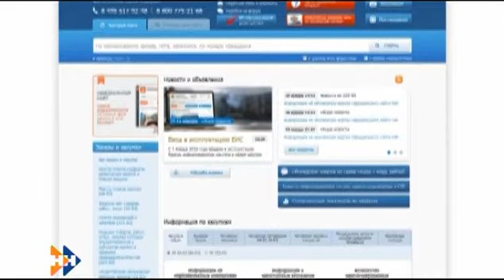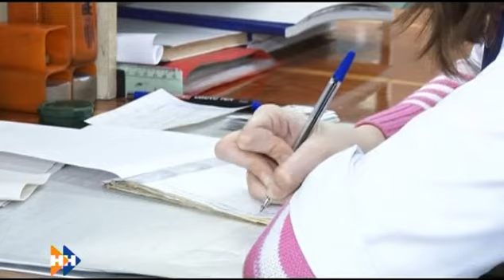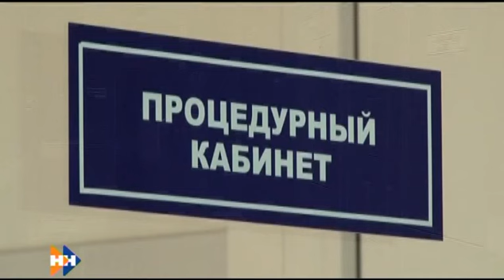Реплика 01.02.16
Грипп, знаете-ли, — явление социальное. В том смысле, что наше с вами массовое сознание включило эту проблему в свой оборот и пристально следит за ее развитием. Понимают ли это власти, медики? Кто и как пытается спекулировать на проблеме? Обсудим.